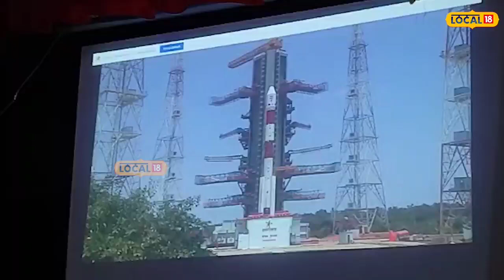Aditya-L1 Launch: কিদৰে Aditya-L1 অভিযানৰ সৈতে জড়িত Jorhat ৰ শিক্ষয়িত্ৰী ঐশ্বন্যা শৰ্মা?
Aditya-L1 ৰ গৌৰৱোজ্জ্বল অভিযানত অংশ ৰূপে আছিল যোৰহাট বাহনা কলেজৰ এগৰাকী শিক্ষয়িত্ৰী। কিদৰে এই অভিযানত অংশগ্ৰহণ কৰিছিল শিক্ষয়িত্ৰী গৰাকীয়ে। এই অভিযানত তেওঁৰ অৰিহণা কি? Aditya-L1ৰ বিজ্ঞানীৰ দলটোৰ সৈতে জড়িত ঐশ্বন‍্যা শৰ্মা।

২০১৫ চনৰ পৰাই তেওঁ পুনেত অৱস্থিত জ্যোতি পদাৰ্থ বিজ্ঞানৰ গৱেষণা প্ৰতিষ্ঠান IUCAA ৰ জ্যেষ্ঠ বিজ্ঞানী প্ৰফেছৰ দূর্গেশ ত্ৰিপাঠীৰ লগত কৰ্মৰত হৈ আছিল।পৰৱৰ্তী পৰ্যায়ত তেওঁক ২০২১ চনত Aditya-L1ৰ এক গুৰুত্বপূৰ্ণ যন্ত্ৰ SUIT ৰ যুটীয়াভাৱে কামত নিয়োগ কৰা হ’ল। ঐশ্বন‍্যা শৰ্মাৰ দায়িত্ব আছিল সৌৰ বায়ুমণ্ডলত থকা নানা ধৰণৰ তৰংগৰ অধ‍্যয়ন কৰা।